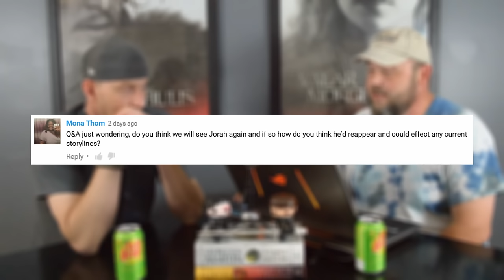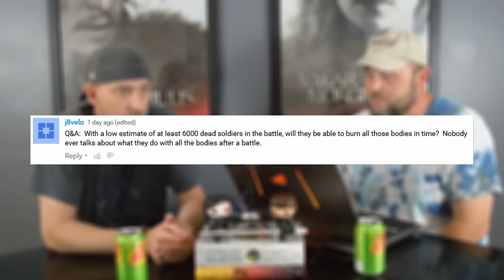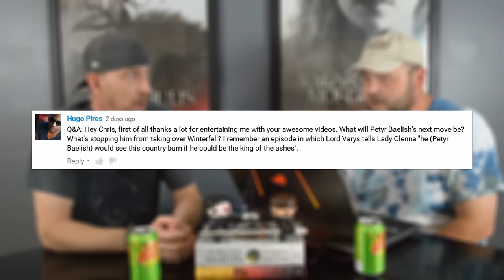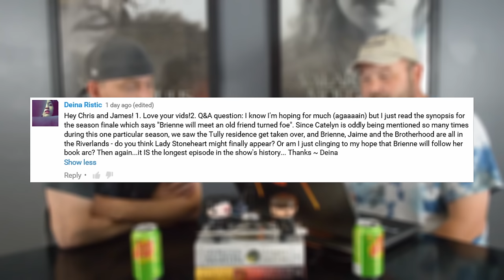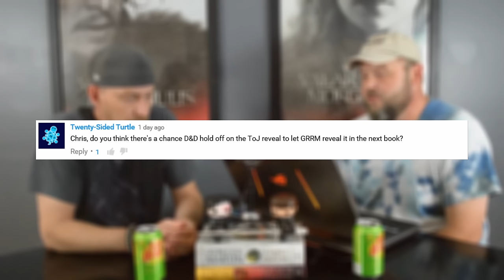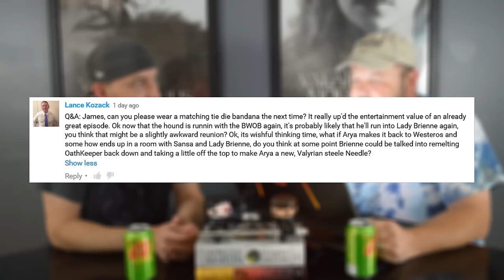Game of Thrones Season 6 E9 Q&A and Episode 10 Speculation - R+L=J Reveal?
**Potential Spoilers**

Here is this weeks Game of Thrones Season 6 Episode 9 Q&A and Game of Thrones episode 10 speculation. Game of Thrones Season 6 episode 9 "Battle of the Bastards" was epic so what will
Game of Thrones season 6 episode 10, the season 6 finale, have in store? Will we see Arya in the Riverlands? Will we see Kings Landing burn? Will we get an R+L=J reveal? Discuss!

Game of Thrones is an American fantasy drama television series created by showrunners David Benioff and D. B. Weiss. It is an adaptation of A Song of Ice and Fire, George R. R. Martin's series of fantasy novels, the first of which is titled A Game of Thrones. It is filmed in a Belfast studio and on location elsewhere in Croatia, Iceland, Malta, Morocco, Northern Ireland, Spain, Scotland, and the United States, and premiered on HBO in the United States on April 17, 2011.